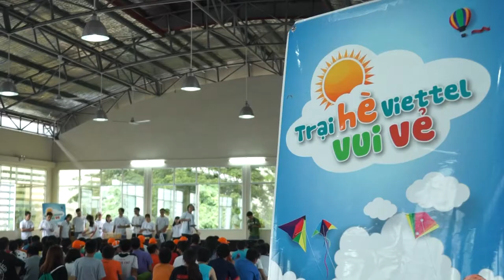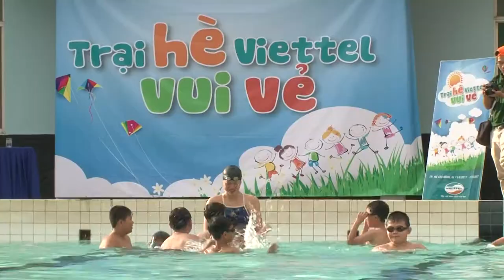Nhậtký Trại hè Viettel vui vẻ - Những hoạt động khó quên tại Trại hè TP. HCM